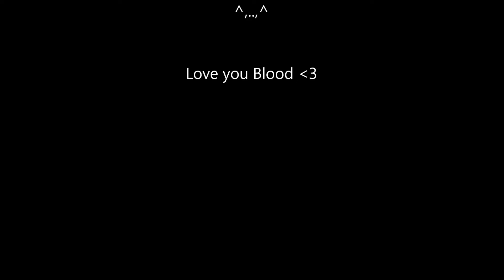Fuck You I'm Zeeden show ep22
Fuck you i'm zeeden and today was a wonderful day i almost put out a shit episode
but that's besides the point, i was going to try to make a song or beat rather, with just my voice. but i didn't like how it sounded.
needless to say i have been having a fucking grate day!
some things that have popped up on my que lately is that phantom clan and henshin family
have been working more side by side to try to get our community's on gaia on track
blood being the leader of henshin and me being the leader of phantom.
but things are going more smooth with all of that.  hopefully all the kinks work out soon.
the kingdom of bright field being probably one of the more efficient guilds on gaia
i think they will go far with the hole classic guild style. henshin and phantom being skype communities
there was a huge bounty scare a couple weeks ago for all the leaders heads by some really rich dude who had connects or some shit. but as soon as he made the bounty he was gone into thin air.